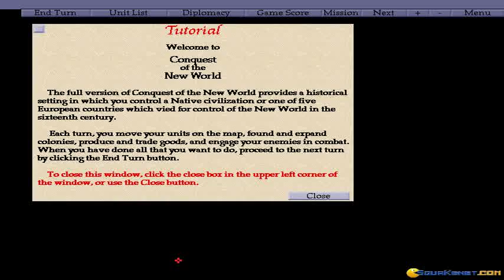Conquest of The New World gameplay (PC Game, 1996)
Introduction and gameplay for Conquest of The New World, Dos PC game produced by Interplay in 1996
Sending out some explorers and discovering the new world in this historical strategy game.